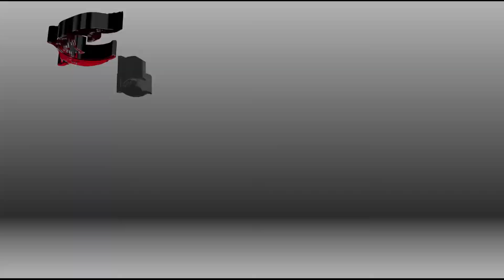Dark Souls: Self Gravelorded with Aggression! {Bell Gargoyles} {Ep2}